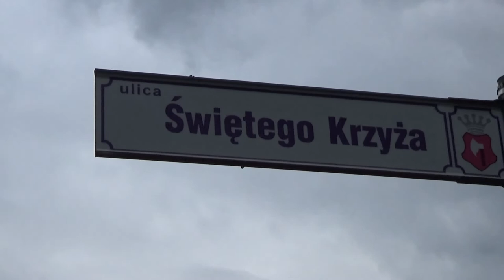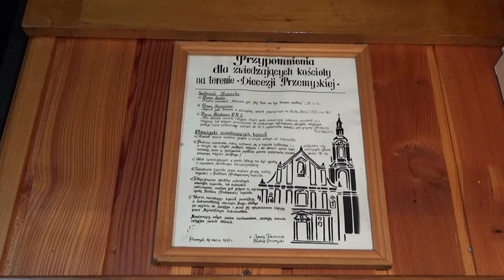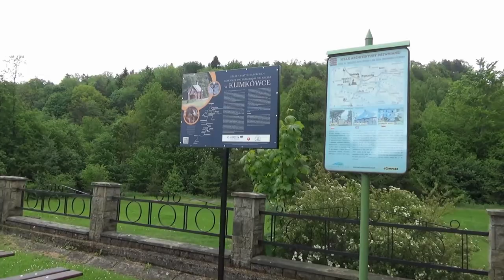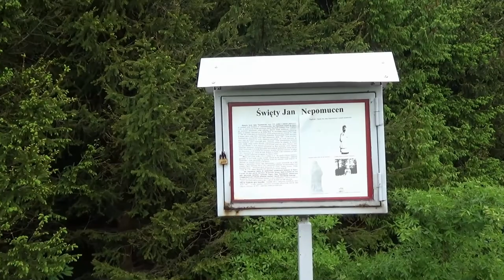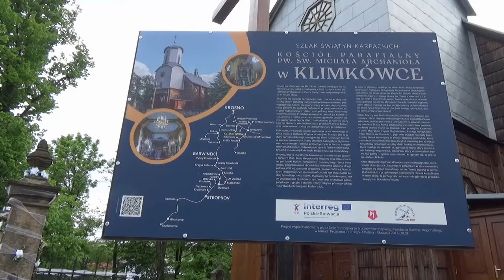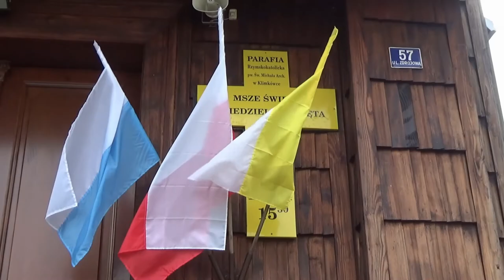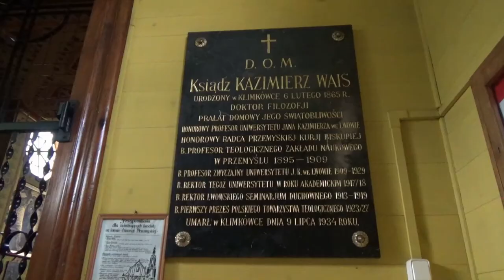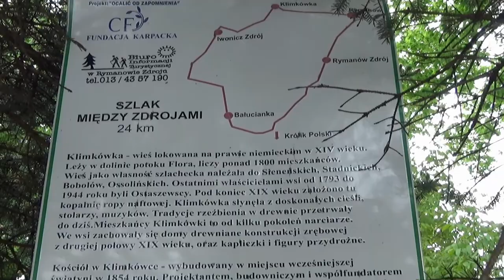Klimkówka. Kościół pw. Znalezienia Krzyża Świętego. Kościół pw. św. Michała Archanioła. Podkarpackie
Klimkówka. Polska. Poland. Województwo podkarpackie.
Kościół pw. Znalezienia Krzyża Świętego. Kościół pw. św. Michała Archanioła. Kościół pw. Znalezienia Krzyża Świętego. Kościół położony jest w odległości ok. 2 km od kościoła parafialnego i ok. 1 km na południe od centrum wsi, w pobliżu lasów i potoku Świętokrzyskiego. Jest to sanktuarium odpustowe (odpusty: 3 V – Znalezienie Krzyża św. i 14 IX – Podwyższenie Krzyża św.). Prezbiterium kościoła zwrócone jest w kierunku południowym. Powstanie kościółka wiązane jest z miejscowymi legendami o cudownym znalezieniu krucyfiksu. Według jednej z nich miał on pojawić się w Klimkówce przypływając potokiem (zwanym dziś świętokrzyskim). Inne podanie mówi o znalezieniu figury Ukrzyżowanego przez miejscowego rolnika w trakcie prac ornzch. Krucyfiks otoczony został kultem i wzniesiono dla niego drewnianą kaplicę. Pierwszy kościółek wzmiankowany jest w 1639r. Jan Nepomucen (ur. ok. 1350 w Pomuku, obecnie Nepomuk, zm. 20 marca 1393 w Pradze) – duchowny w Pradze, kanonik, wikariusz generalny archidiecezji praskiej, męczennik i święty Kościoła katolickiego. Około 1380 przyjął święcenia kapłańskie i został kanonikiem przy katedrze św. Wita, Wacława i Wojciecha w Hradczanach. Studiował prawo kanoniczne w Pradze i Padwie. Następnie piastował godność kanonika kolegiaty praskiej św. Idziego, a w 1389 mianowany został wikariuszem generalnym arcybiskupa praskiego Jana z Jenštejnu. Kościół parafialny pw. św. Michała Archanioła został wybudowany w 1854 r. przez miejscowego majstra Floriana Waisa. Polichromia została wykonana przez lwowskiego artystę malarza Tadeusza Popiela, ucznia Jana Matejki.